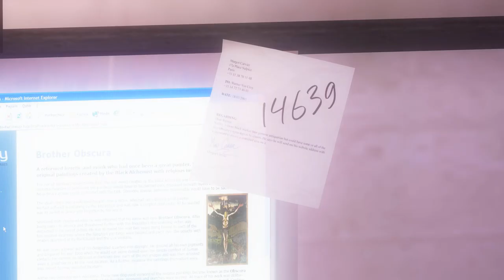Tomb Raider 6: Modding Showcase-Alpha Mod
Tomb Raider: Modding Showcase is a mod by swapping model or textured into HD etc. Currently using mod of Tomb Raider is Texmod, TR Legend/Anniversary Menu Hook etc.

Here's download link of mod:
TR AoD Alpha Mod by DarkLegendAoD